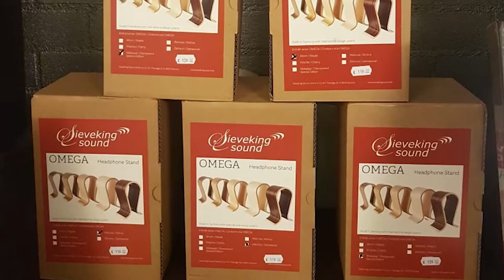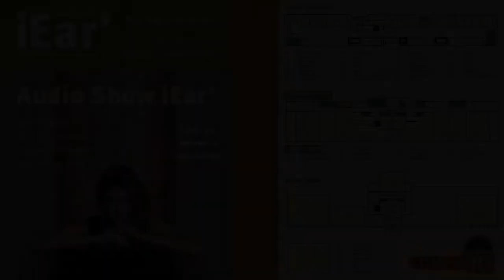Audio Show iear' 2021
CD Vinyl 4 U is een webshop waar hoogwaardige CD en LP’s worden aangeboden.

We hebben een aanbod van verschillende labels, die bekend zijn om hun niveau kwaliteit en verschillende formaten.

CD Vinyl 4 U levert o.a. de volgende formaten; SACD, SHM-SACD en XRCD en K2HD CD’s.

De LP labels die CD Vinyl 4 U aanbiedt, zijn ook van vooraanstaande namen; Stockfisch Recordings, Venus Records,Original Master recordings van Mobile Fidelity en Speakerscorner.

Ook zijn wij CD Vinyl 4 U veel gevraagd op Audioshow en evenementen en dat in de hele BENELUX.
Dit vanwege onze uitstekende service, kennis en voorraad.

Tevens is CD Vinyl 4 U WBT importeur voor de Benelux.

Mocht u  vragen hebben, we zijn te bereiken via mail, Facebook, Twitter en natuurlijk telefonisch.